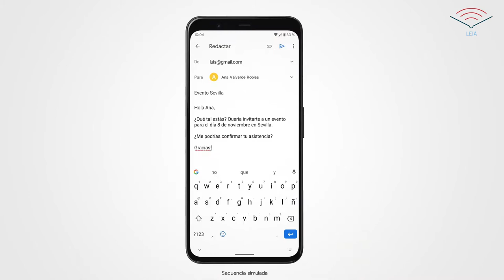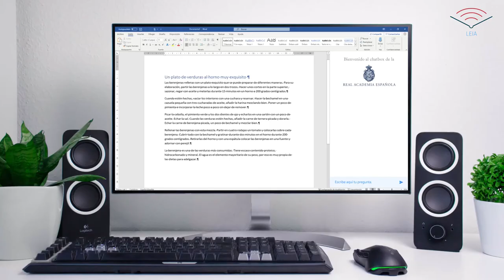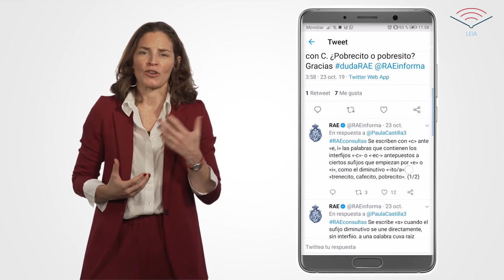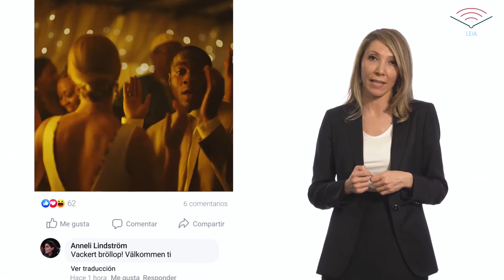Connect 2030 ITU Membership Video: LEIA, Enseñando a la IA a hablar español correctamente, Spain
Spanish

Connect 2030 Agenda, ITU Membership contribution by Telefonica, Spain

Goal 4 – Innovation: Enable innovation in telecommunications/ICT in support of the digital transformation of society

Nace el proyecto Lengua Española e Inteligencia Artificial (LEIA), que pretende velar por el buen uso del español en la IA y busca enseñar a hablar un correcto español a las máquinas.

Impulsado conjuntamente por la RAE y Telefónica, LEIA contará también con la colaboración de otras importantes empresas tecnológicas: Google, Amazon, Microsoft, Twitter y Facebook.